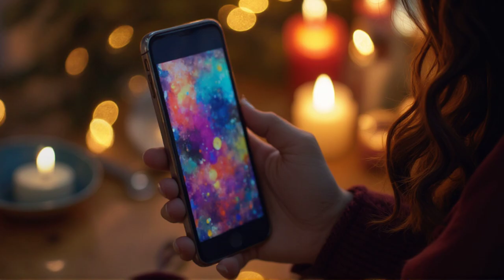【Holiday Hearts】LTX Studio AI 最強文字生成影片創作神器，AI 驅動的電影製作工具，手把手教，輕鬆學會！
哈囉 大家好，
歡迎回到AI跟我學 Learn AI with Me.
一個致力於幫助你進入AI的世界，開啟智慧之旅的成長教育平台。
我們的目標是成就一個無懈可擊的你。
讓我們一起打破界限，成就不凡的你！

🔔 貼心提醒
您的支持，是我們做下去的最大動力
更多精彩 我們期待與您分享

LTX Studio 是什麼？
LTX Studio 是一款基於人工智慧技術的網路平台，能將文字提示快速轉化為精緻的影片。這款工具由 Lightricks 精心設計，旨在幫助用戶在不需要深入技術背景的情況下，輕鬆實現影片創意構想。無論是電影製作、廣告創作，還是其他視覺內容的製作，LTX Studio 都提供了極具創意的解決方案，讓專業人士能以最少的時間和精力，生成符合其需求的影片作品。

LTX Studio 使用教學
使用 LTX Studio 創建影片非常簡單，只需幾個步驟：
● 訪問平臺：打開網路瀏覽器，進入 LTX Studio 的官方網站。
● 註冊與登錄：新用戶需先註冊帳戶，已註冊用戶則可以直接登入。
● 創建新項目：登入後，點擊「新建項目」開始創建影片。
● 輸入文字提示：在文字框中輸入劇本或故事大綱，LTX Studio 會自動生成影片內容。
● 自訂與編輯：根據需求使用編輯工具調整 AI 生成的角色、背景和其他細節，讓每個場景都更符合你的創意。
● 預覽與定稿：滿意影片後，進行預覽並保存最終版。
● 下載或共用：完成的影片可以下載或直接分享到各大社交平台，方便快捷。